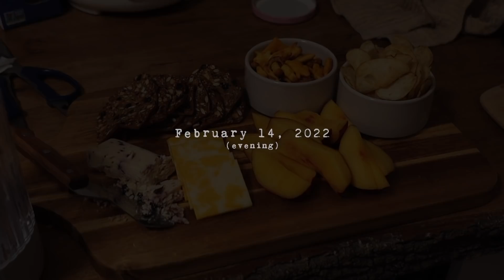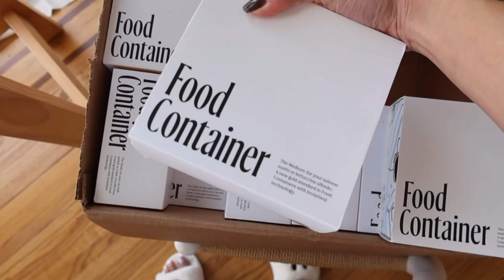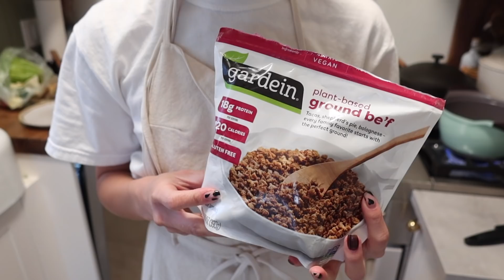VLOG: Valentine's Day, first Omakase experience, and meal prepping (lots of food)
It always feels a litte awkward writing a description for a video...do we even read these?!

M U S I C